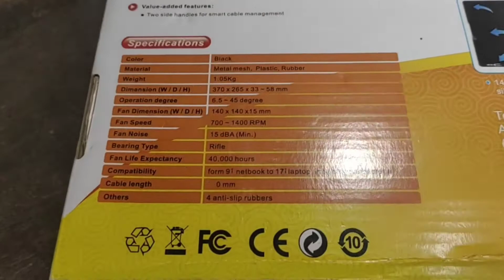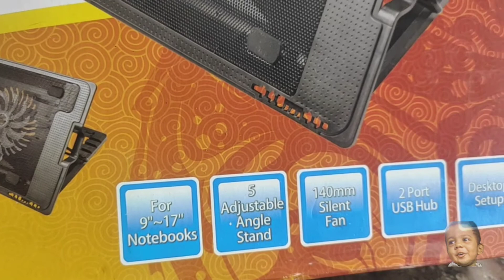नोटबुक स्टैंड और कूलिंग पैड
ল্যাপটপ স্ট্যান্ড
Notebook stand & Cooling pad.